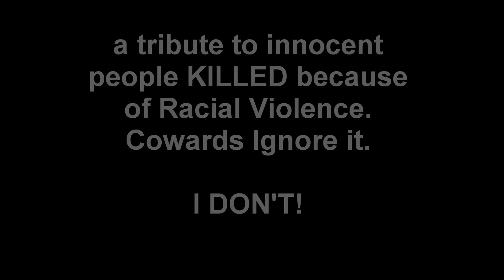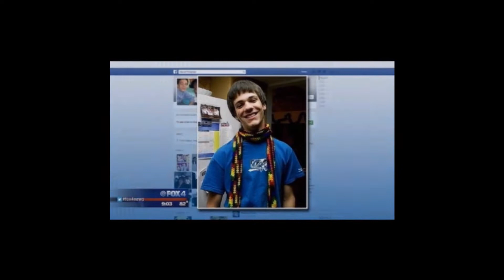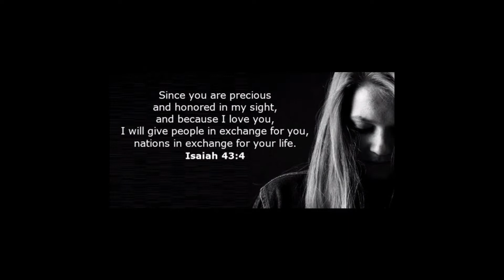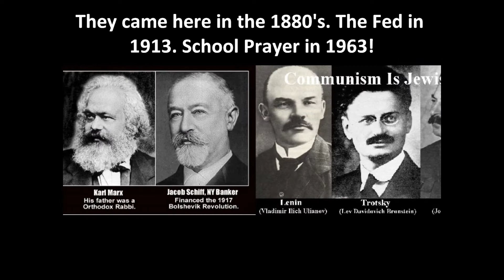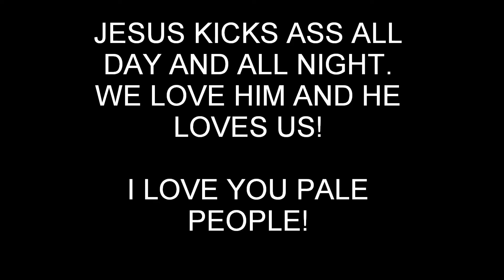American Chaos; A Tribute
They don’t roll the dice unless the dice are loaded. Their servants are slaves.